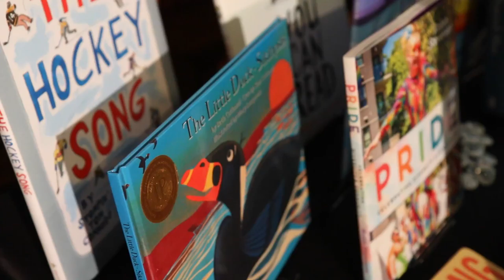BC celebrates Creative Industries Week with $1.2M for Music Company Development program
The Province of British Columbia marked the official proclamation of Creative Industries Week 2017 with the announcement of $1.2 million for the Music Company Development program as part of the BC Music Fund.

Funding will be used to further develop the capacity of BC’s music companies, through business development activities such as the researching and testing of new products and revenue streams, improvements to business processes, skills training and talent scouting.